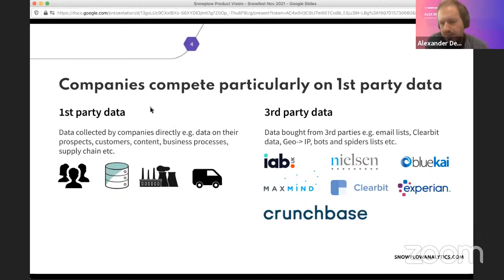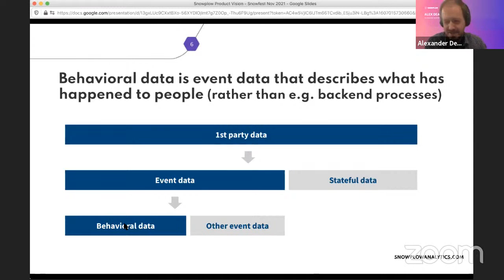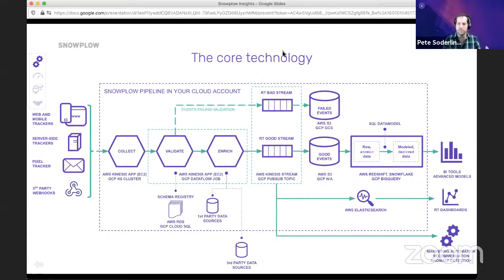DC_THURS w/ Snowplow Analytics Co-Founder & CEO Alexander Dean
Alexander Dean is Co-Founder & CEO at Snowplow Analytics, which went from an OSS project to a venture-backed startup under his leadership.
In this live interview, Pete Soderling will ask Alex about his unique journey as a startup founder, how Snowplow is different from other products like Segment & mParticle, the architecture Snowplow uses to handle behavioral data, Alex’s thoughts on the rise of data warehouses, and more. Remember, you are also welcome to ask questions in the chat!

Special thanks to our sponsor: IBM is a supporter of the open source software (OSS) community, and invites you to check out their Data Science Community with online resources, content and support for data professionals
About DC_THURS:
DC_THURS is a series of live online interviews with leading data professionals, with a special focus on open source contributors and startups. Each conversation is led by Pete Soderling, founder of Data Council & Data Community Fund While replays are available, live attendees get a unique chance to have their questions answered by our guest - so if you can, make sure to join us live on Thursdays at 9:30am PT!